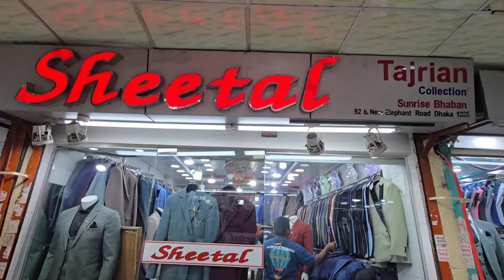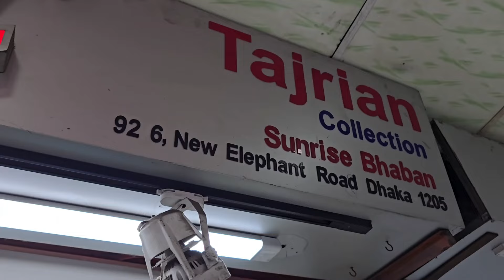Viral Blazer Shop on Elephant Road | Winter New Blazer collection 2025 | shopnil vlogs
Address : Sheetal Tajrian, Sunrise Bhaban, 92/6, New Elephant Road Dhaka-1205, Banaladesh

এলিফ্যান্ট রোডের ভাইরাল ব্লেজার শপ